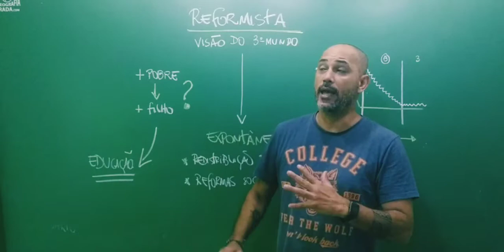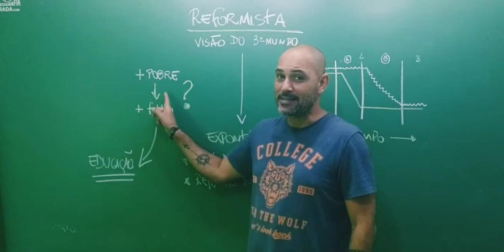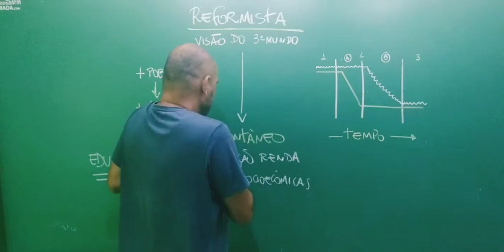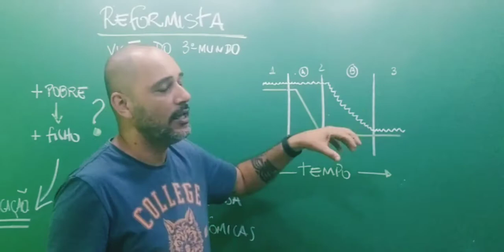TEORIA REFORMISTA - Pílula Irada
Você conhece a teoria reformista, também chamada de Marxista? Então veja este vídeo e aprenda de uma forma rápida e eficiente.